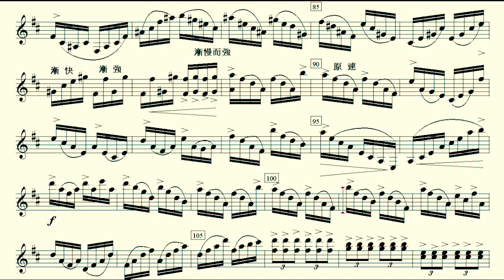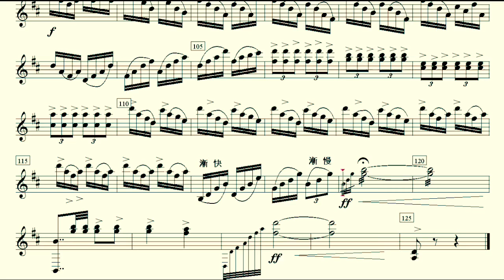【多聽自然會-揚琴】02海燕(五世修小舖)